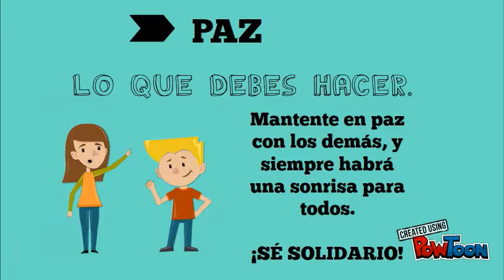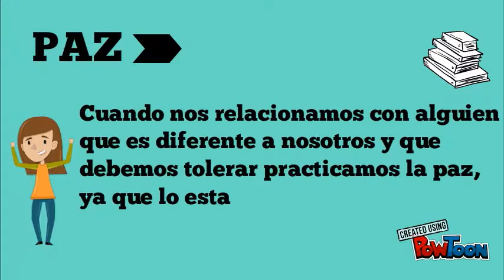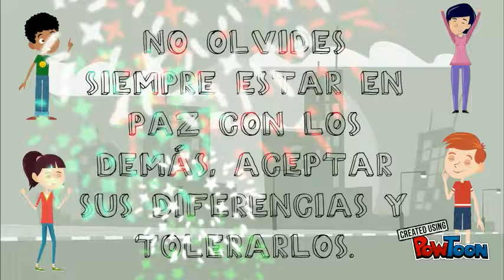PAZ 801 DYL